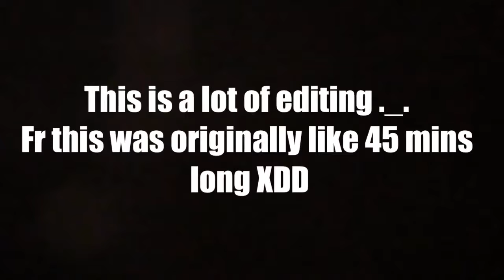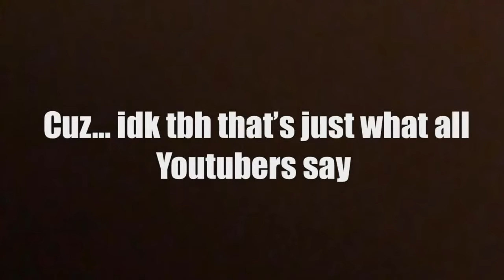WHAT FILIPINO PARTIES ARE *REALLY* LIKE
pretty much a vlog of my graduation party lol if you go to Filipino parties, comment down if this type of stuff happens to yours too
NOTE TO PEOPLE FEATURED IN VIDEO:
Yes, I know that a few parts don't have a face censor BUT hear me out. These parts unclearly show your face, heck, I can't even see your eye color because whenever I pause, there's so much movement that the picture is not so clear. I know when you censor a person out, you at least need to censor out the eyes which is what I did or the video naturally did it itself. So don't panic, please.

 If you or your parents have an issue/ or you want me to censor more, I will be more than happy to do that. All of you guys know my number and the internet is so wide that contacting me should be not a big problem! :)
I hope ya'll enjoy this video :D